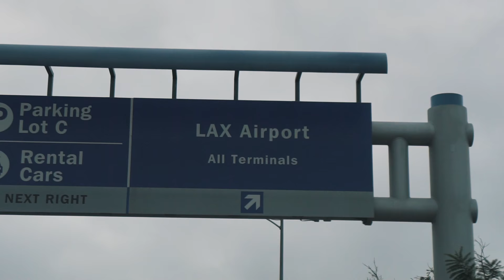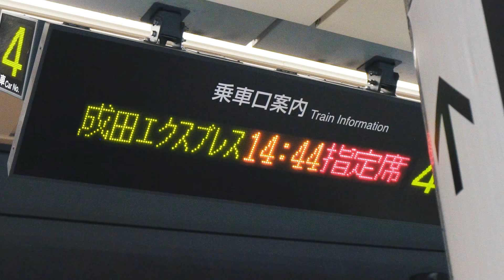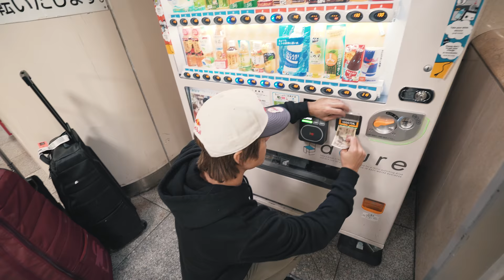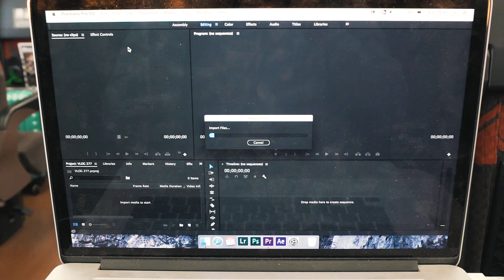WE FINALLY FOUND SNOW!! | VLOG 277